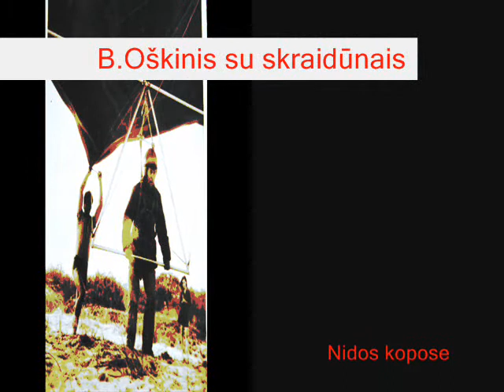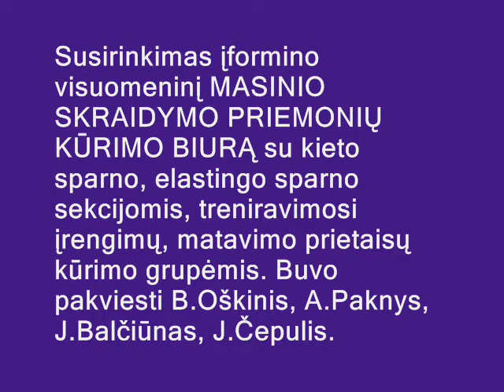Unikalusis Bronius Oškinis_audio 003_1979 m.( III dalis)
Broniaus Oškinio kalba apie skraidyklių konstrukcijų vystymosi tendencijas pasaulyje ir SSRS(O.Antonovo biuro pastarųjų mėn. patirtį). Tai programinio pranešimo trečiosios dalies fonograma. Pranešimas padarytas 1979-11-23 Kaune, Masinio skraidymo priemonių kūrimo biuro(visuomeninio) steigiamąjame susirinkime, kurį suorganizavo Lietuvos skraidyklių sporto komitetas ir Kauno skraidūnų klubas.